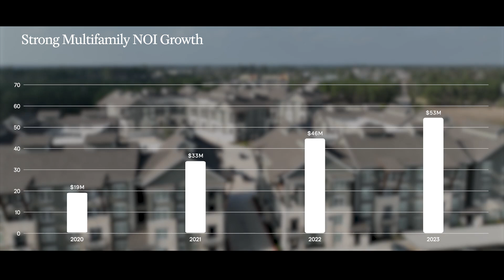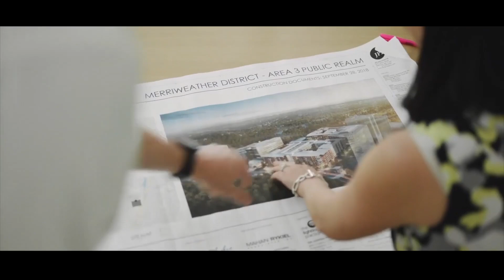Driving Growth with Multifamily Development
Since 2020, we have been accelerating growth in multifamily development, expanding our portfolio by over 45% to now include 17 premier properties and nearly 5,600 units in key markets across Maryland, Texas, and Nevada.

Each new asset reflects our strategy to drive NOI growth and deliver exceptional value for investors, whether it’s in bustling Downtown Columbia, the expansive green spaces of The Woodlands and Bridgeland, or the vibrant amenities of Summerlin.

As we continue to grow, we’ll continue to seek opportunities using our extensive land bank to develop high-quality multifamily projects that meet the rising demand for housing in America’s top regions.